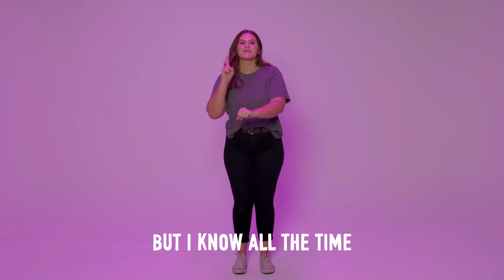God is With Me | ONE&ALL Kids